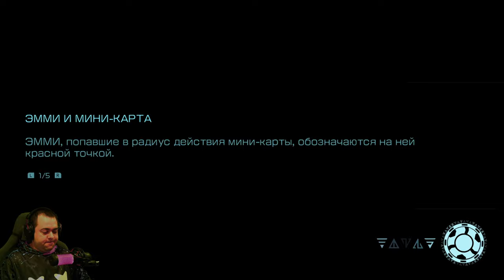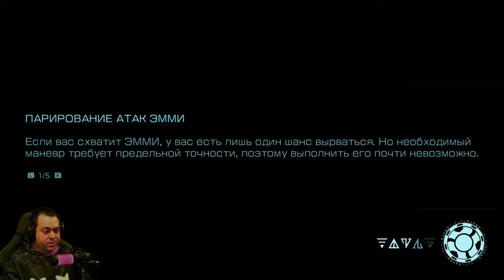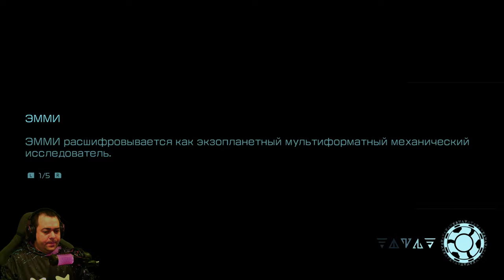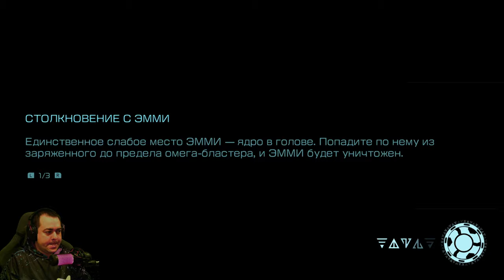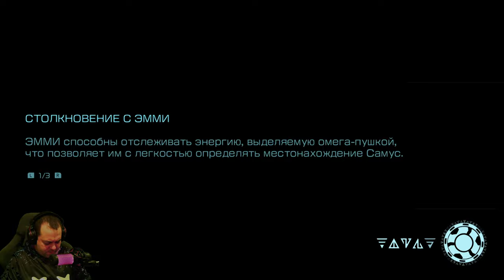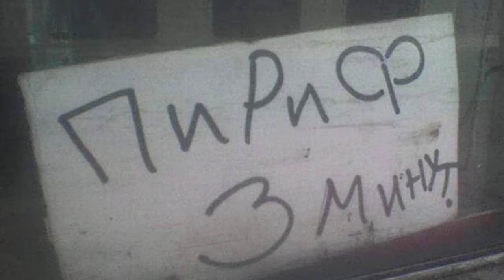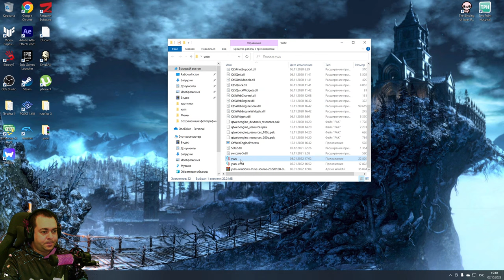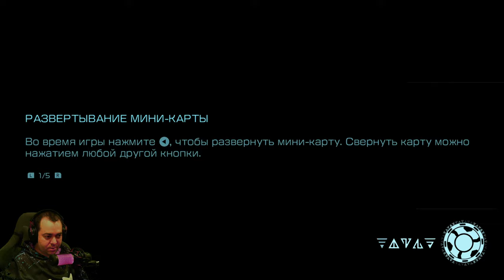Снова Самус пихает руки куда попало ► 3 Прохождение Metroid Dread (Nintendo Switch)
Metroid Dread — новая часть культовой серии, которая началась с выходом оригинальной Metroid на консоли NES в 1986 году, которая породила такой жанр игр как метроидвания. Сюжет не самая сильная сторона такого жанра и к слову о нём. Завязка по меркам серии совершенно стандартная: Федерация прознала, что на очередной малоизученной планете под названием ZDR водятся Х-паразиты, а главная героиня Самус Аран, будучи единственной обладательницей иммунитета, получает задание разобраться с проблемой. Однако непослушная наёмница, конечно же, не первая, кого Федерация отправила на разведку. На ZDR также были посланы ЭММИ — семь роботов-охотников, которые по прибытии на планету потеряли связь с центром. Но самой большой угрозой оказывается Вранов Клюв — один из немногих уцелевших представителей птицеподобной расы чозо, вырастившей Самус и наделившей её сверхспособностями. Он легко побеждает героиню в бою и лишает её всех улучшений силового костюма, чтобы ей пришлось пробивать себе путь из недр планеты, постепенно возвращая свои умения, как это и заведено в серии.